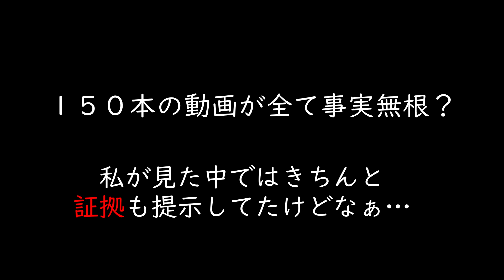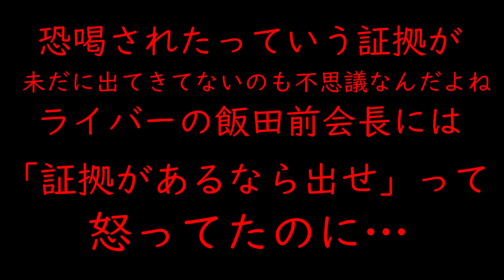青汁王子こと三崎優太さんの復帰動画を見ての感想を語る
誹謗中傷はやめましょう